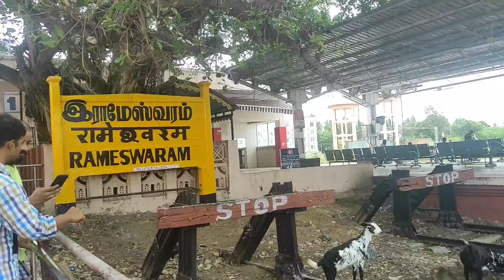Rameswaram Railway Station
The Rameswaram Railway Station in Tamil Nadu can be considered either the first or last station in India according to one's personal preferences!

Constructed in 1906, the Rameswaram railway station and the Pamban railway station are the only two functioning train stations in the island.
Pamban Island, also known as Rameswaram Island, is located between peninsular India and Sri Lanka, on the Rama Setu archipelago.

 The principal town in the island is the pilgrimage centre of Rameswaram.

The former rail terminus in Dhanushkodi was dismantled after it was destroyed in a cyclone in 1964.